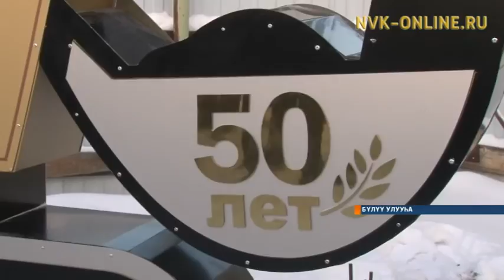Бүлүүтээҕи мелиорация 50 сыллаах үбүлүөйүгэр стелла арыйдылар